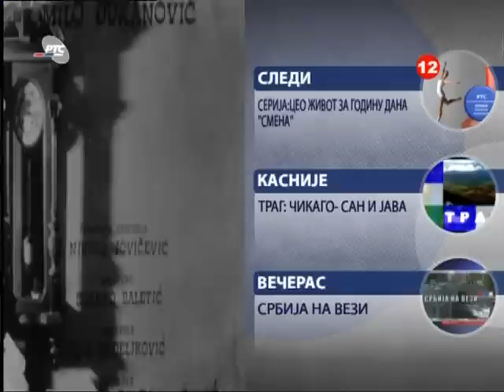Ceo zivot za godinu dana-41 Osipanje